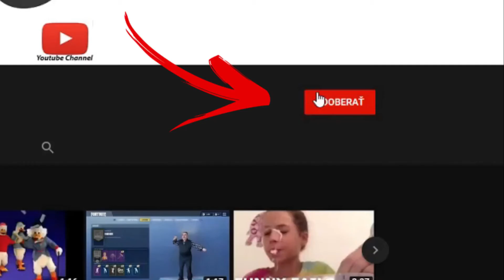I WORKED ON THIS ANIMATION 49 HOURS!!! BEST ANIMATION EVER!!! |ANIMATIONS #1 BY EJDM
HELLO THERE IT'S EJDM AGAIN WITH NEW CONTENT, I STARTED TO DO ANIMATIONS, THIS IS MY FIRST ANIMATION IN MY LIFE, I HOPE YOU WILL ENJOY IT, SEE YOU SOON! *creative*
#1.TRENDS